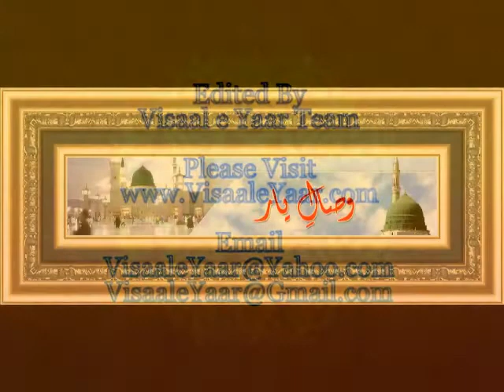URDU NAAT(Aastana Mill Gaya)GHULAM HASAN QADRI.BY Visaal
Alhaaj Ghulam Hassan Qadri In Sialkot ,, ~~~^~~~PEGHAM E MUHABBAT HAI ~ JAHAN TAK PUHNCHAY~~~^~~~ Visaal e Yaar